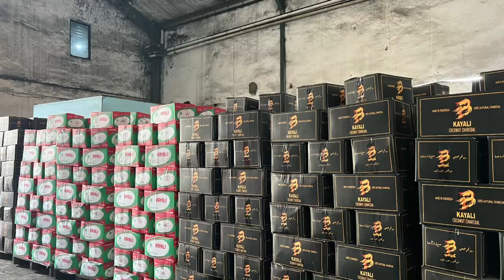Coconut Shell Briquettes from Indonesia Palembang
Qualified coconut shell briquettes are originally from Indonesia